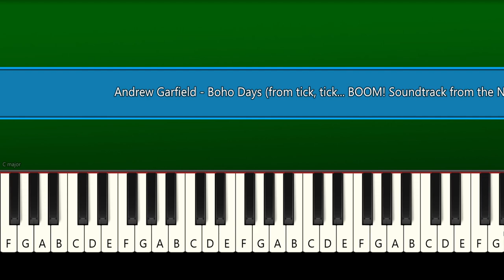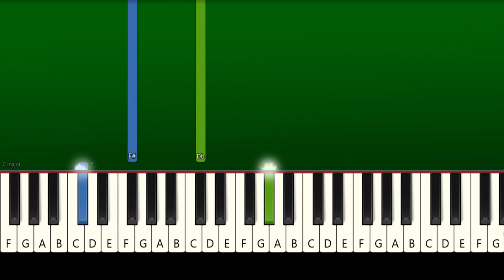Andrew Garfield - Boho Days (from tick, tick... BOOM) (Piano Tutorial)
How To Play Andrew Garfield - Boho Days (from tick, tick... BOOM! Soundtrack from the Netflix Film) (Piano Tutorial With Sheets | Piano Medium | Piano Advanced | Piano Instrumental | Piano Karaoke)